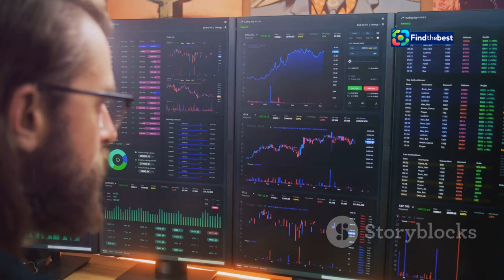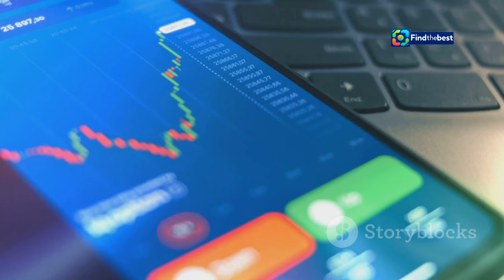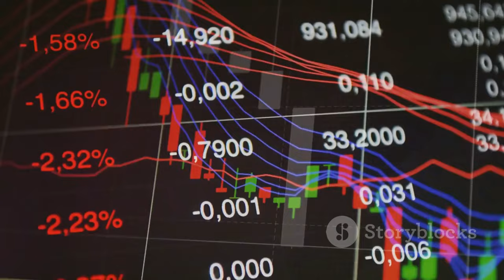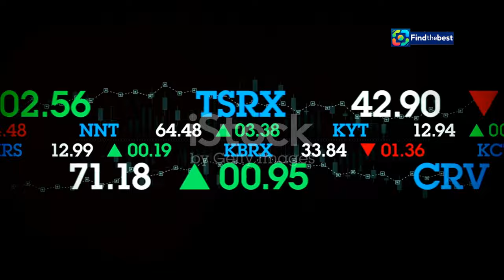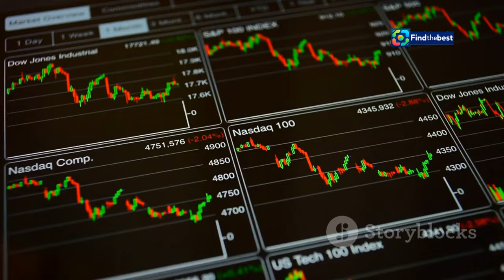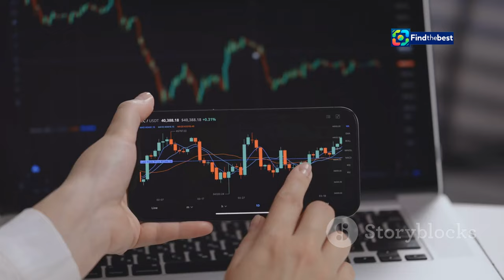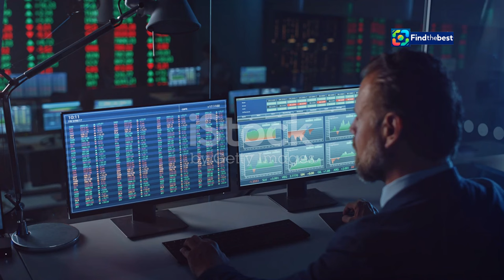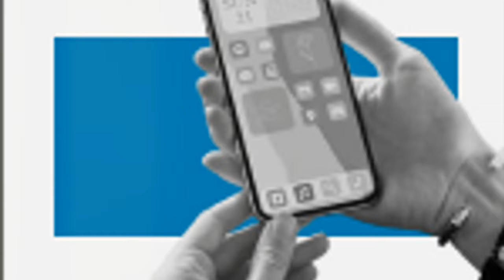Latest Updates on Singapore`s 6-Month T-Bill Cut-Off Yield: What You Need to Know!